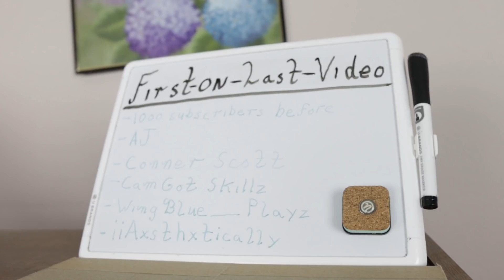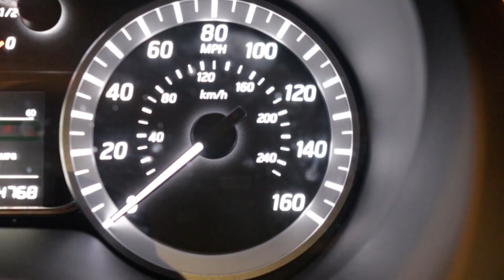Types Of Rappers In The Studio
Today's video will be a parody about different types of rappers  in the music studio, and how they act. Some of the rappers in the studio will react to rappers ad lib a whole song, have a ghostwriter inside the studio, and many more. This video is similar to rapper in the studio compilation.

Music Credit
Beat- Bounce
Producer-Fantom

Beat-Bang
Producer - Soulker

Beat- Games
Producer- Dopelord MIke